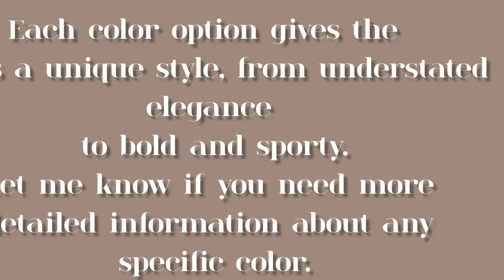Volkswagen virtus colours compression 2025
The Volkswagen Virtus is offered in a variety of colors to suit different tastes. Here are the color options available for the Virtus:

1. Carbon Steel Grey - A sophisticated, darker shade of grey with a metallic finish.

2. Wild Cherry Red - A deep, rich red that adds a bold, vibrant touch to the car.

3. Rising Blue Metallic - A striking blue metallic color, giving it a sporty and youthful look.

4. Candy White - A classic, clean white color that enhances the car's elegance.

5. Reflex Silver - A traditional silver metallic finish that feels both modern and timeless.

Each color option gives the Virtus a unique style, from understated elegance to bold and sporty. Let me know if you need more detailed information about any specific color.